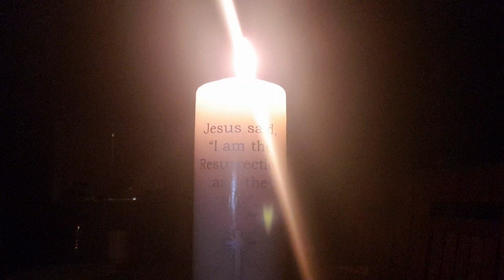Easter Vigil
The Exsultet - The Easter Song of Praise